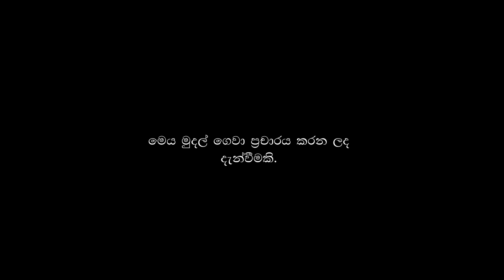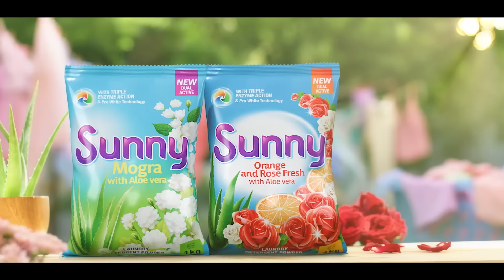Jaanu | Episode 374 - (2024-07-31) | ITN